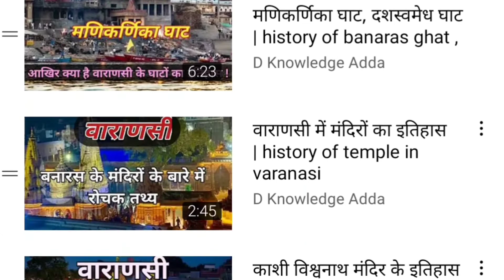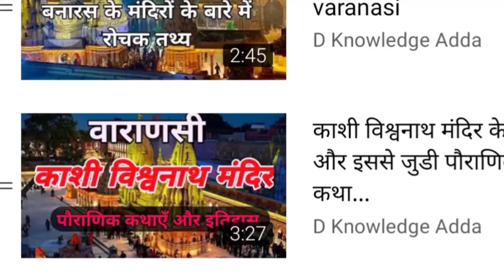Famous personality of varanasi | वाराणसी की प्रसिद्ध हस्तियाँ | रानी लक्ष्मी बाई, गिरिजा देवी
Hello freinds I'm Deep
Aur aj mai share kr rhi hu varanasi ke famous personality ke bare me kuch bate to video ko  pura dekhiye aur pasnd aaye to like share and subscribe jarur kre